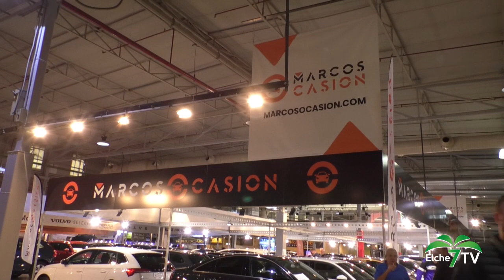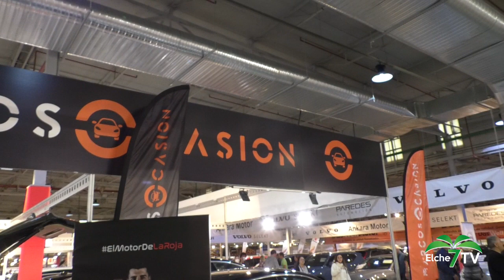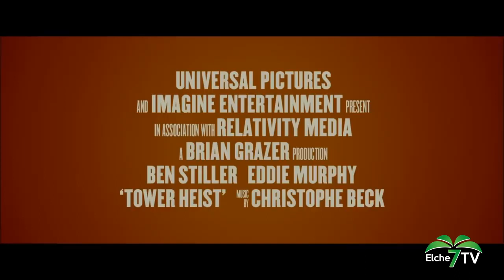Viva la Gente 21/11/2022